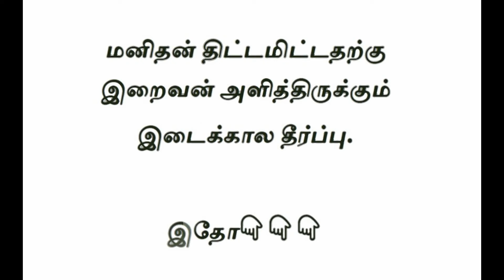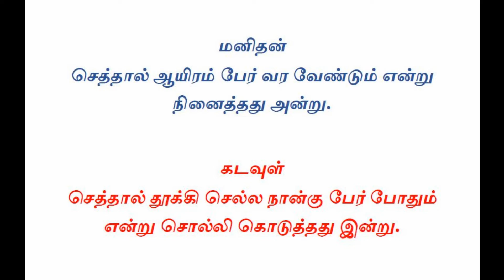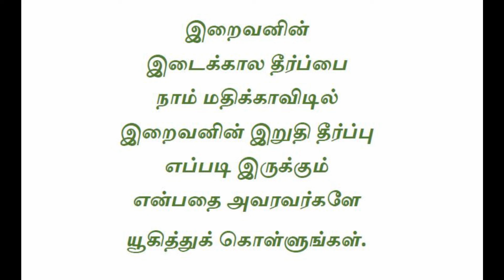God vs Human - நாம் ஒன்று நினைக்க கடவுள் ஒன்று செய்வார்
If you can control the people with your power, the supernatural power will start to perform on his time